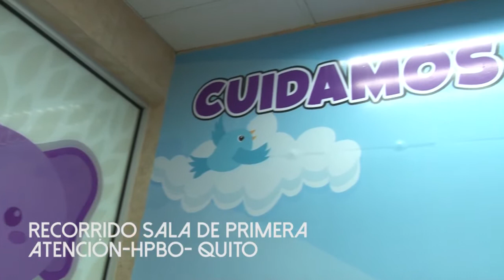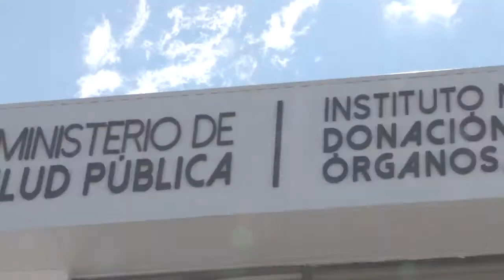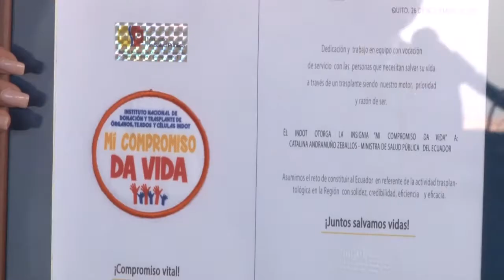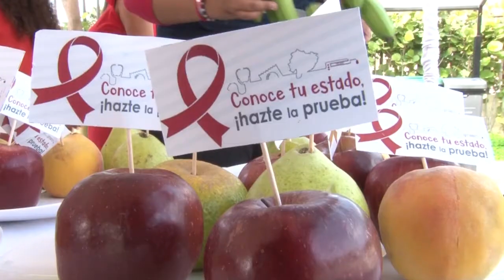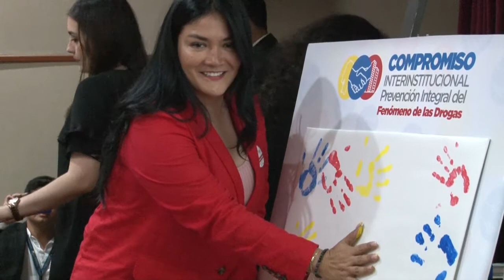Resumen Semanal del 25 de noviembre al 01 de diciembre